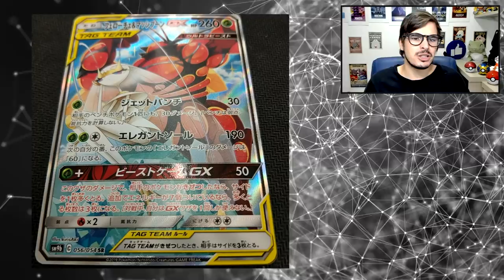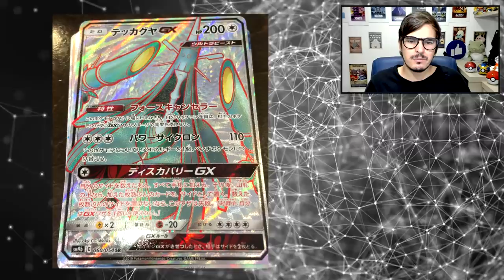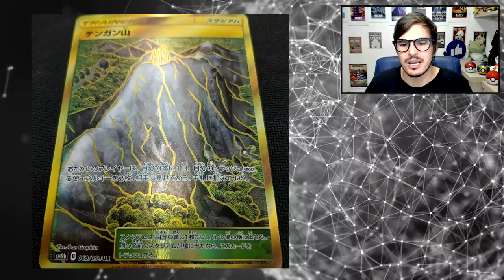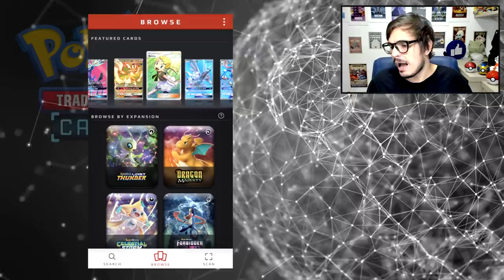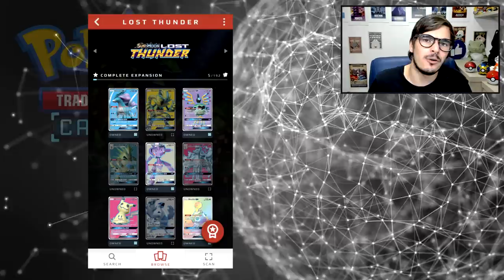【DropsTCG】176 - Novo Aplicativo Oficial com TODAS as Cartas SM!